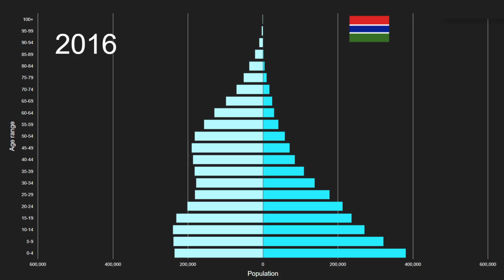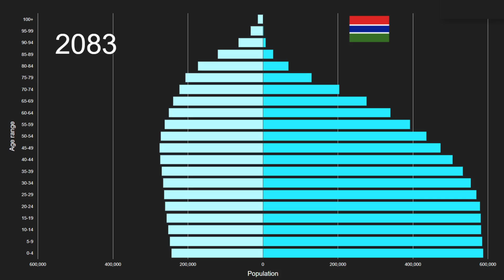No income group available vs Gambia Population Pyramid 1950 to 2100